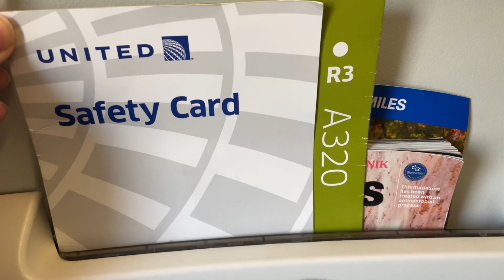United Airlines Airbus A320-232 | ORD-CMH | Economy | WELCOME ABOARD Ep. 33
Welcome aboard! Continuing from San Diego, I depart Chicago O'Hare on another United A320 bound for home.

Aircraft: Airbus A320-232 (N440UA)
Age: 26 years old
Seat: 27A (Economy)
Route: ORD-CMH (UA2605)
Date: 5/24/23